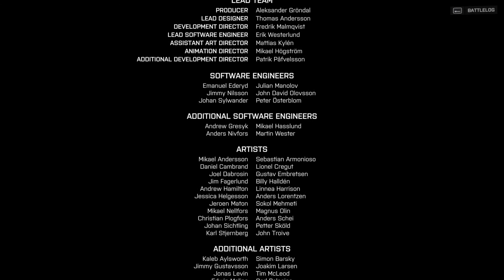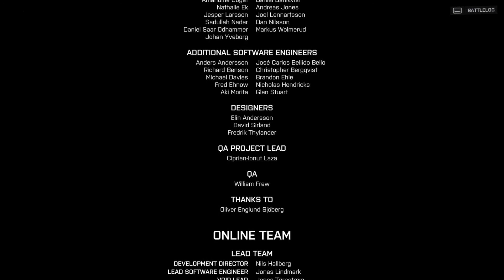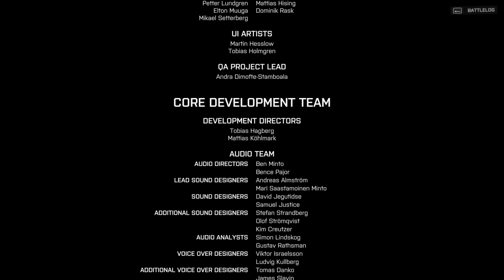Battlefield 4 Gameplay Walkthrough Part 9 ENDING - Mission 7: Suez - PC (Max Settings)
Part 9 and mission 7 (Suez, the last one) of the battlefield 4 campaign, playing on the PC (max settings).

The year is 2020, and the world is teetering on the edge of chaos. As the conflict between the Russian Federation and the U.S. raged for the past six years, a new storm is brewing in China. Admiral Chang plans to overthrow the current Chinese government; if he is successful, he will have full support from the Russians. To make matters worse, the U.S. has been implicated in the assassination of Jin Jié, China's "future leader and voice of peace."
In response to the assassination, Chang has taken this opportunity to cancel elections for a new leader and declares martial law. Civilians protest and clash with the police in the streets, causing turmoil and ruin everywhere. Both U.S. and Russian naval forces have stationed themselves off the coast of China, waiting for the proverbial tinderbox to catch fire and engulf the world in the conflagration of another great war.

Baku • Suez • Tashgar • Kunlun Mountains • South China Sea • Shanghai • Singapore

•If you have any questions about my pc specs, etc. please check out this page first